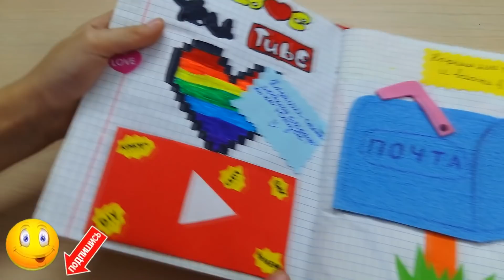Идеи для ЛД Анкета для друзей в СТИЛЕ ЛОЛ Сюрприз / Идеи для Блокнота // Вместе с Машей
Идеи для ЛД и Анкета для друзей в СТИЛЕ ЛОЛ Сюрприз - друзья будут в восторге, когда вы предложите им ее заполнить! Крутая идея для лд, блокнота, анкеты для друзей и вашего личного дневника!
Помощь каналу на новую камеру))

▼ Мой кролик. Все о нем и что нужно для кролика. Дрессировка кролика

         ✿Я с Соц. сетях✿

      ✿Салют, Друзья! Я Маша и это мой Детский канал ✿
         Вместе с Машей✿
   Также увидишь видео о моих питомцах, лабиринт и полоса препятствий для хомяков, сказка про говорящих хомяков, что нужно для кролика, как ухаживать за собакой.
   Если хочешь со мной дружить, заходи ко мне на страницу в Одноклассниках, В контакте либо пиши мне в комментариях под моими видео)) Если хочешь выслать мне письмо или посылку на Обзор на канале пиши мне в личку))

Пишите отзывы о моих видео в комментариях, а так же то, что вам хотелось бы увидеть на моем канале!